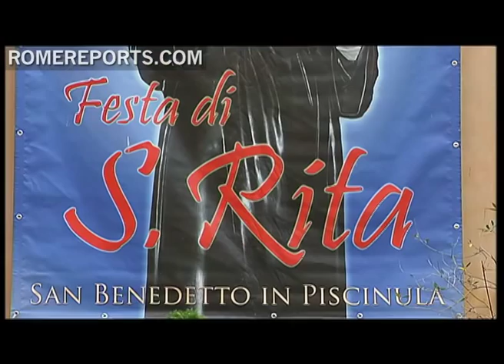A look into why Rome honors St. Rita with roses and bread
The Church of St. Benedict is in Rome's famous Trastevere neighborhood. But interestingly, the congregation is celebrating the legacy of St. Rita, since it's because of her, that this historic Church was re-opened.